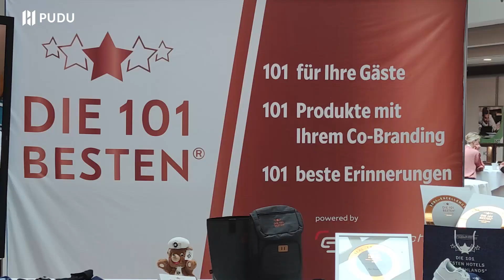Highlight at Die 101 Future Hospitality Days 2022 in Germany | Pudu Robotics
From March 27 to 29, 2022, the 101 Future Hospitality Days and the awarding of the NEXT GEN HOTELIER OF THE YEAR celebrated a spectacular premiere in Hamburg. Check out this quick recap!